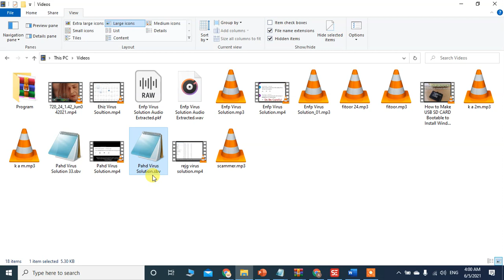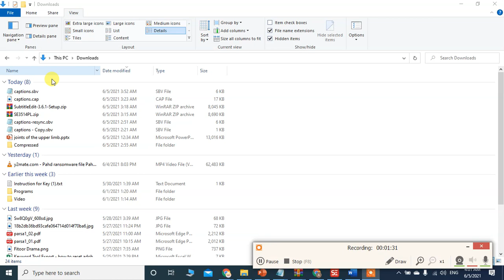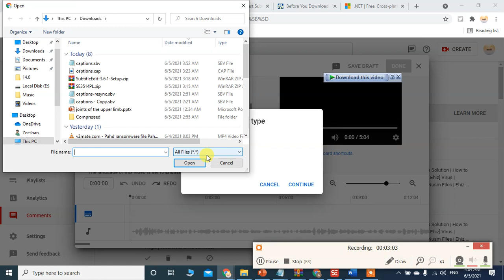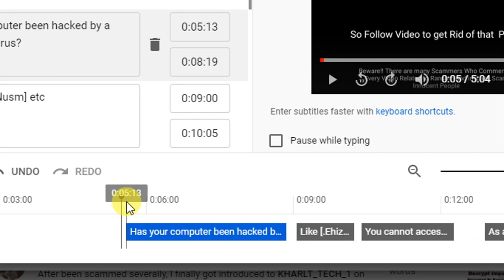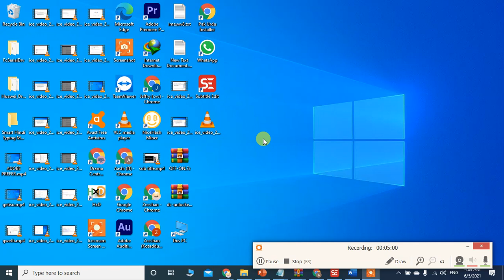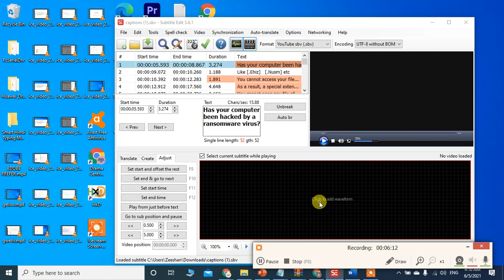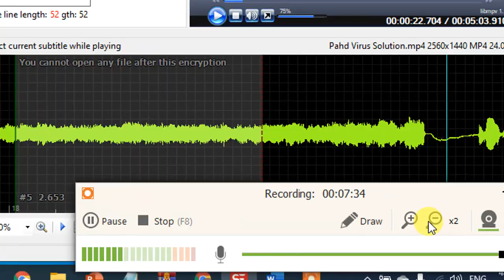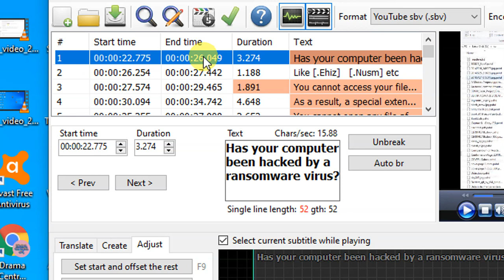How to fix Delayed Subtitles on Youtube | Adjust Delay/Hasten in SBV Subtitle file for Youtube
I have Explained How you can Solve the Problem of Delay in Subtitle file for Youtube etc. If you already made a subtilte file for But in new Video There is a Duration difference in Each Line in SBV or Any text file . You can Decrease or Incraese Some Secounds in Each Line to Make it Perfect .
Topics:
How To Adjust Subtitle Delay/Hasten in VLC Media Player (100% Working & Full Solution)
fix subtitle wrong timing